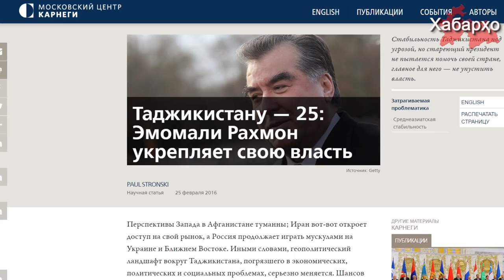Ғавғо дар Вазорати молияи Тоҷикистон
Вазорати молияи Тоҷикистон эълон кард, ки гузориши чанде пеш нашр шуда, оиди пинҳонкунии даромади корхонаи воҳиди давлатии "Ширкати Алюминии Тоҷик" ба маблағи 1 миллиард доллари ИМА, дар давраи солҳои 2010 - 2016 ба воқеият мувофиқ набуда, балки як иштибоҳи техникӣ буда, дар вақти тайёр кардани маводҳои таҳлилӣ дар хусуси ширкат гузошта шудааст.